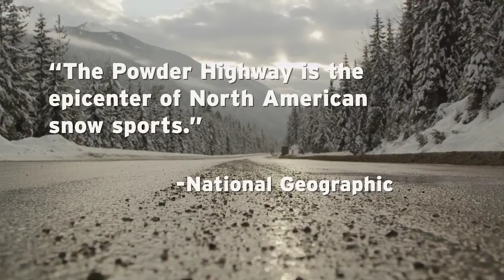Powder Highway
Last winter, the Eddie Bauer ski team headed north, tracking the storms through the mountains of the BC Interior on The Powder Highway. From Revelstoke, British Columbia to Haines, Alaska the mountains that the team found along the powder highway was all the proof they needed that chasing winter is always worth the trip.